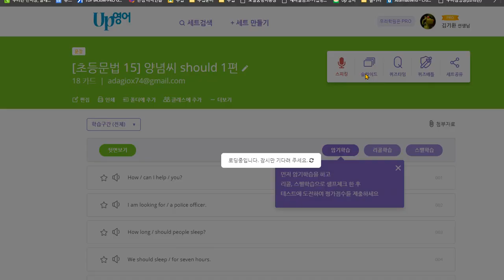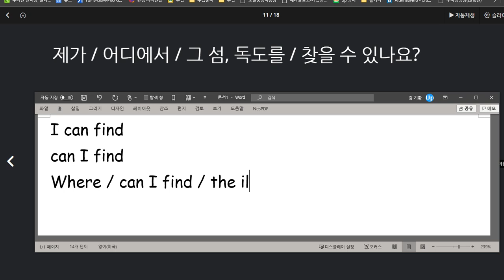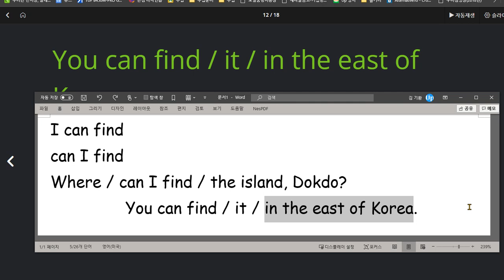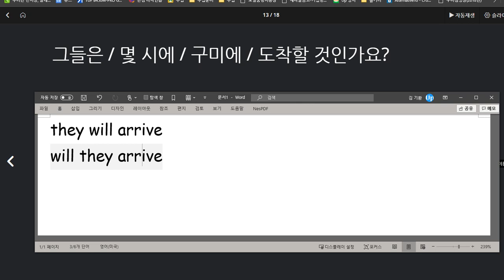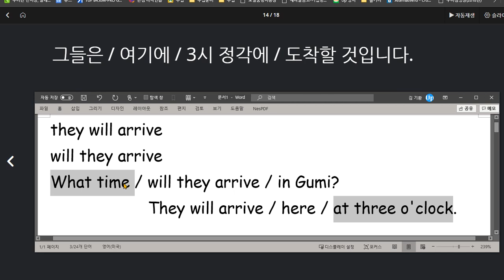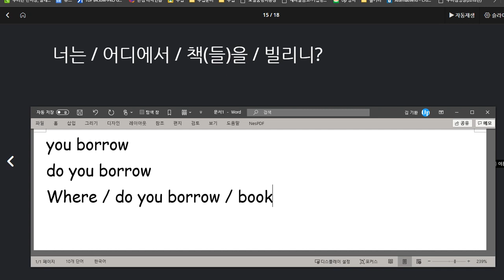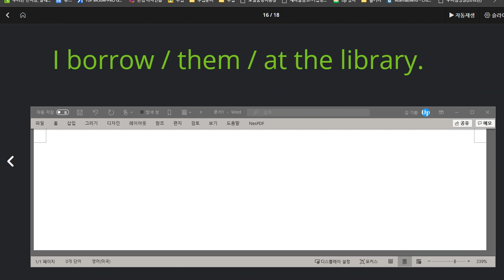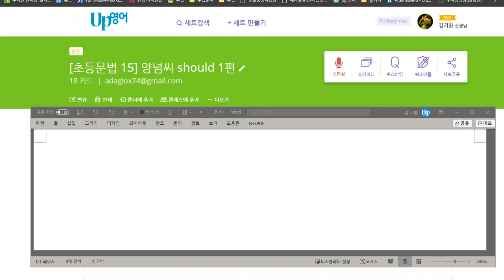박서희 2020 08 28 칭찬 지난 시간보다 성취도 높아짐 하지만 아직 좀 더 열심히 소리내어 말하기 연습이 필요함